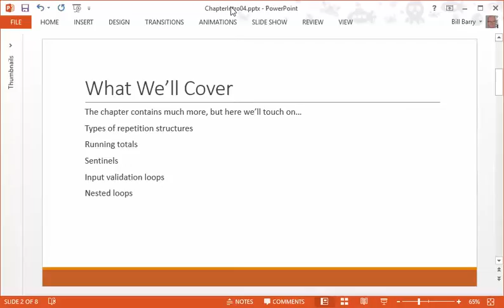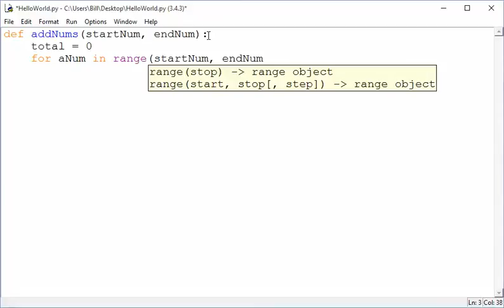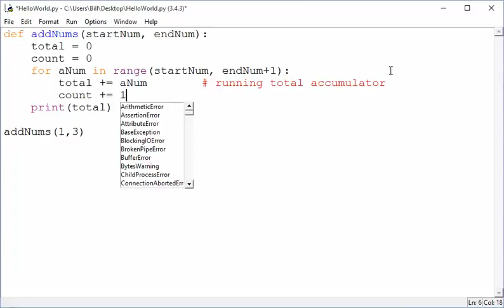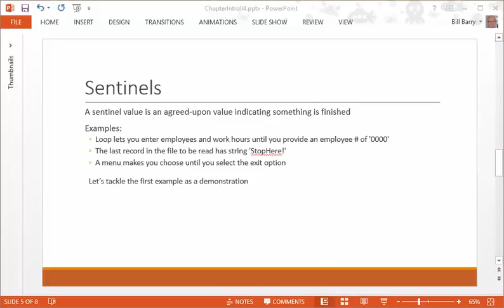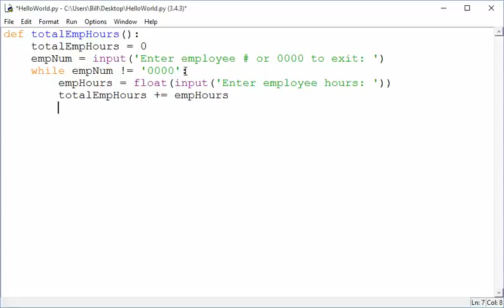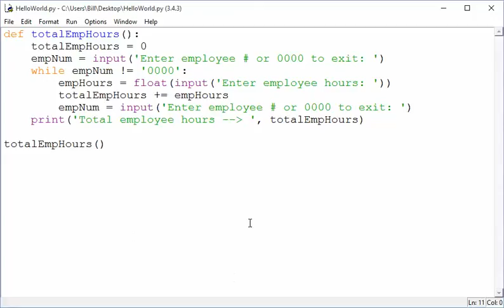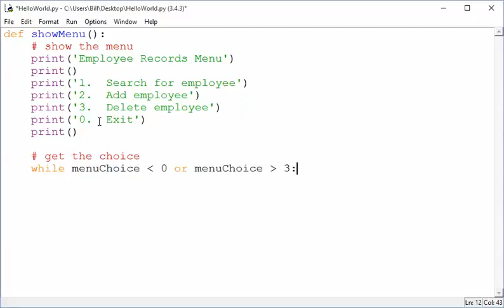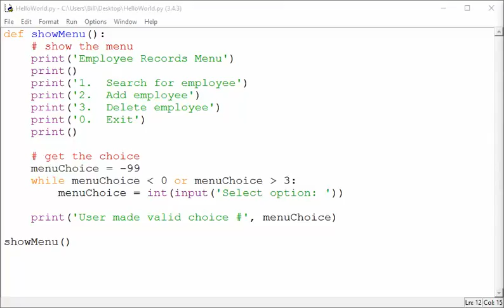Python-4b - Repetition Structures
Video topics include:  types of repetition structures, running totals, sentinels, input validation loops, and nested loops